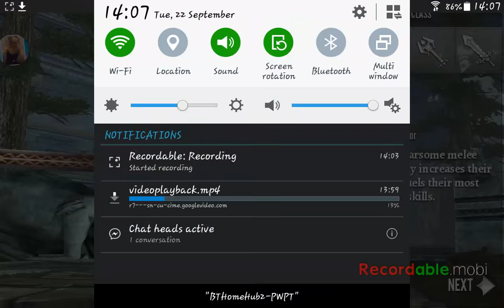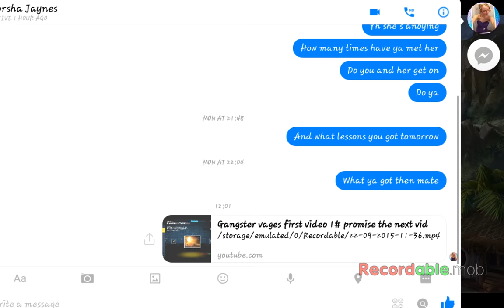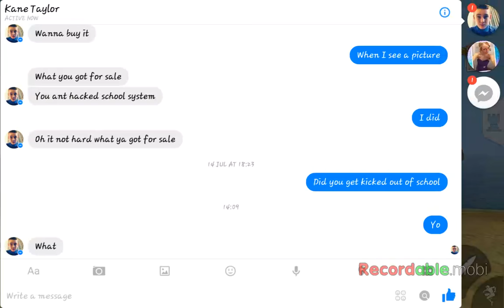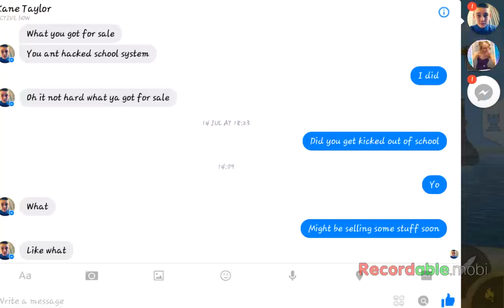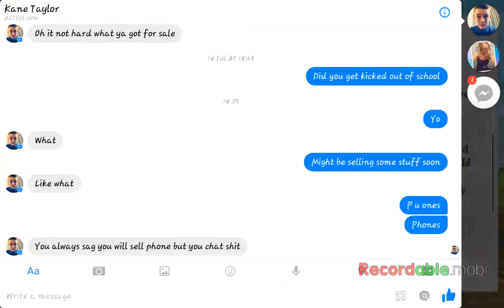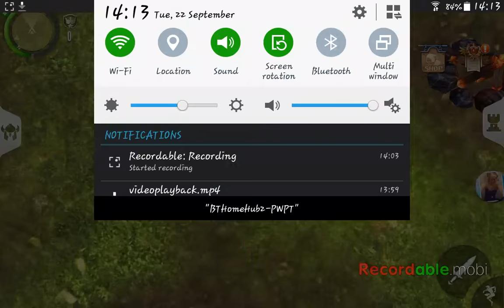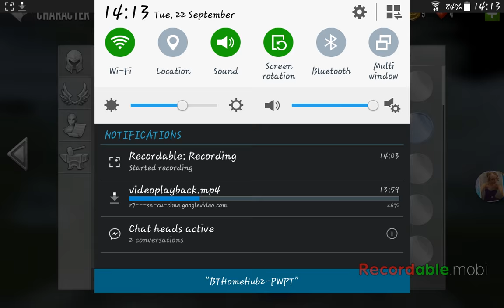Order of chaos 2 redemption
Order of chaos 2 redemption username : hunterx1
Send me a friend reqest if you want
And messege me

I hope to have fun playing on order of chaos 2 redemption with you

If u want me to play another app comment it and plz put a like